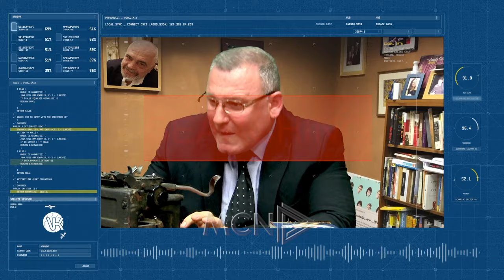VK- Patronazhisti/ Ndodhitë në Shqipëri